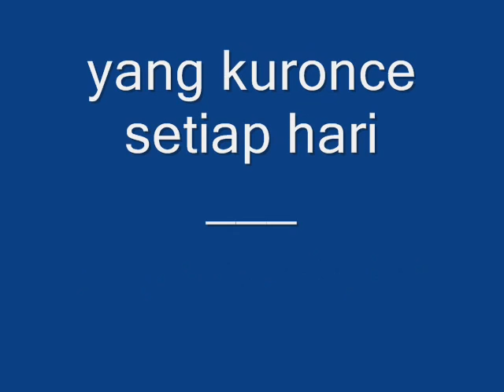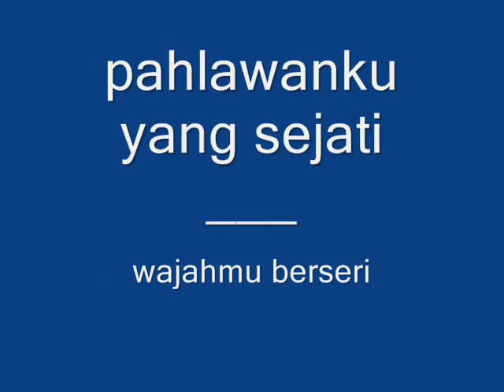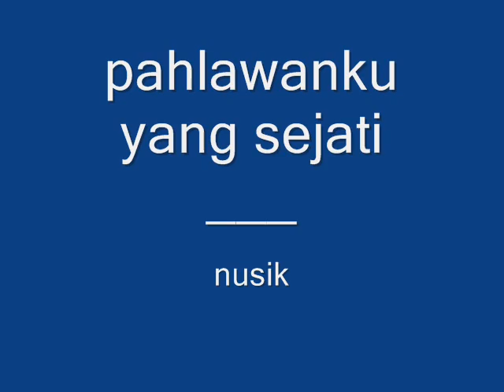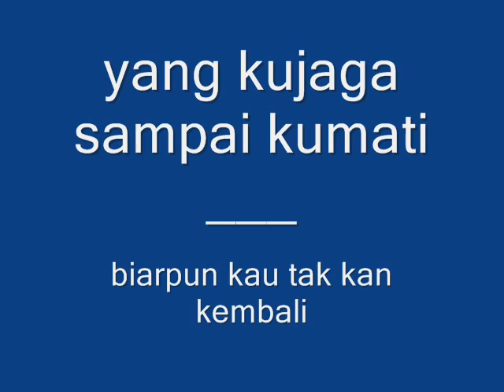30 Keroncong Rangkaian Melati